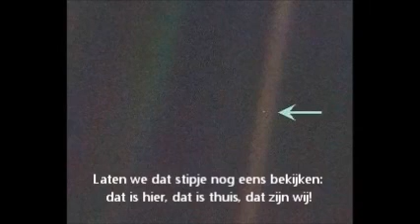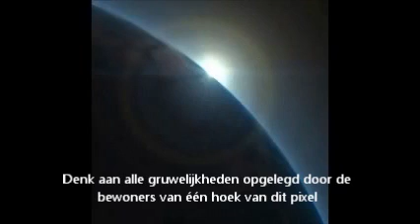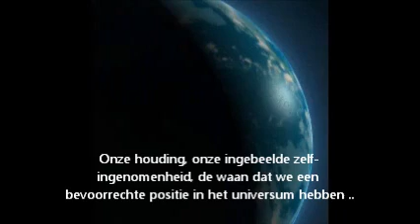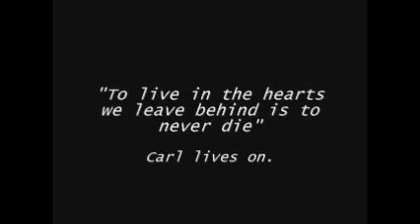Pale Blue Dot - Audiobook (NL Subs)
(org.txt. written by Carl Sagan; Narration taken from the audiobook)

Consider again that dot. That's here, that's home, that's us. On it everyone you love, everyone you know, everyone you ever heard of, every human being who ever was, lived out their lives. The aggregate of our joy and suffering, thousands of confident religions, ideologies, and economic doctrines, every hunter and forager, every hero and coward, every creator and destroyer of civilization, every king and peasant, every young couple in love, every mother and father, hopeful child, inventor and explorer, every teacher of morals, every corrupt politician, every "superstar," every "supreme leader," every saint and sinner in the history of our species lived there -- on a mote of dust suspended in a sunbeam. The Earth is a very small stage in a vast cosmic arena. Think of the rivers of blood spilled by all those generals and emperors so that, in glory and triumph, they could become the momentary masters of a fraction of a dot. Think of the endless cruelties visited by the inhabitants of one corner of this pixel on the scarcely distinguishable inhabitants of some other corner, how frequent their misunderstandings, how eager they are to kill one another, how fervent their hatreds.

Carl Sagan.

Org. Video by darknlooking
Translation: JHV314